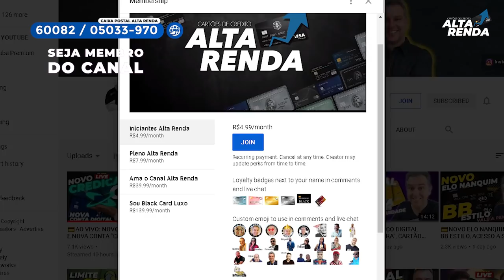💳A FEBRE DO MOMENTO É CASHBACK,SERÁ QUE REALMENTE VALE A PENA NO LUGAR DE PONTOS OU MILHAS? E AGORA?